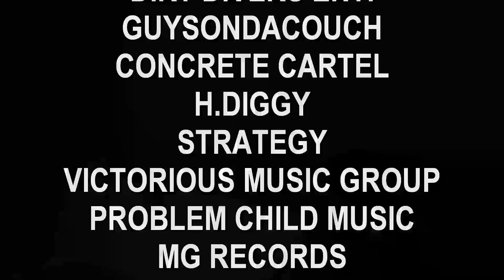PROBLEM CHILD TV: UP CLOSE & PERSONAL WITH DIGGY AKA H. BLANX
DIGGY AKA H.BLANX OF GUYSONDACOUCH (ALL ONE WORD)INTERVIEW WITH PROBLEM CHILD TV & STRATEGY OF CONCRETE CARTEL CONCRETE FILMS VICTORIOUS MUSIC GROUP DIRT DIVERS & GUYSONDACOUCH